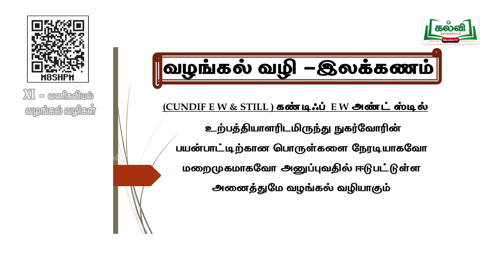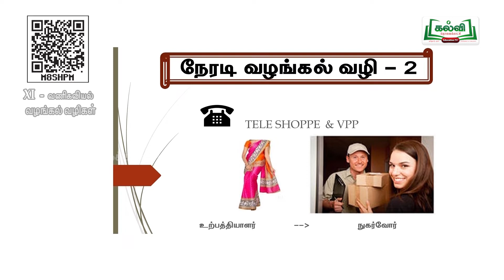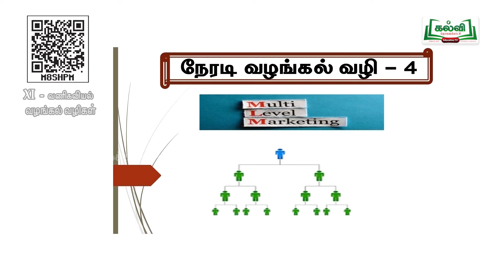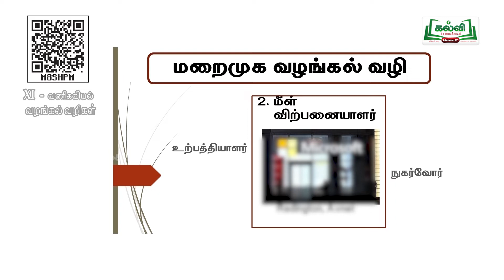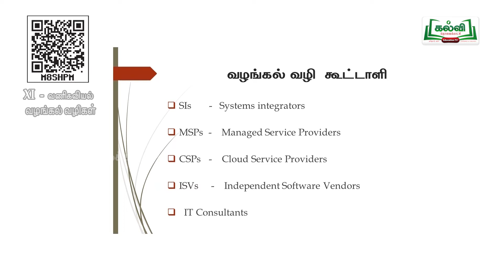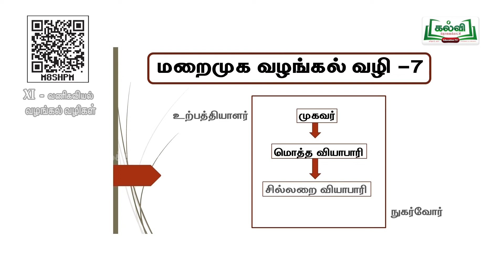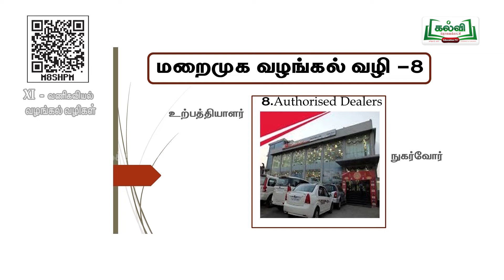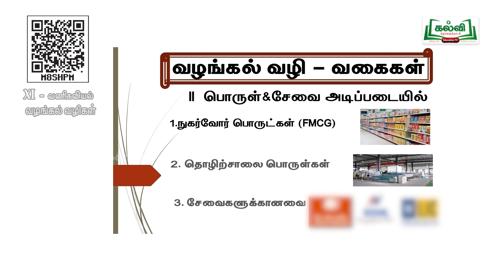Class 11| வகுப்பு 11|வணிகவியல் | வழங்கல் வழிகள் | அலகு 7| பகுதி2|TM| KalviTv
இப்படத்தொகுப்பில் ஆசிரியர் 'வழங்கல் வழிகள் ' தலைப்பின் கீழ் வரும்  சென்ற வகுப்பின் தொடர்  பற்றிய  பாடப்பகுதியை தெளிவாக  கற்றுத்தருகிறார். (பக்க எண் 227 )
COMMERCE